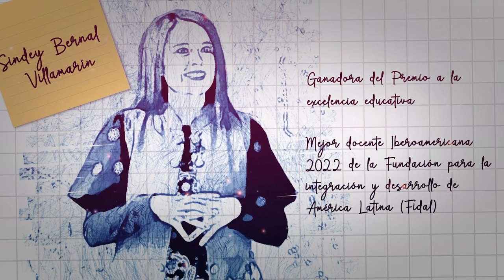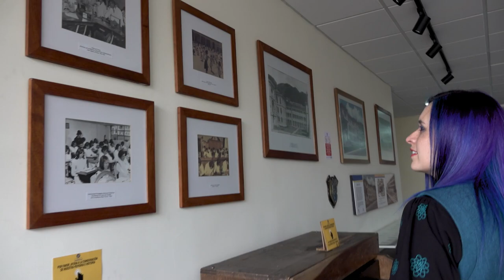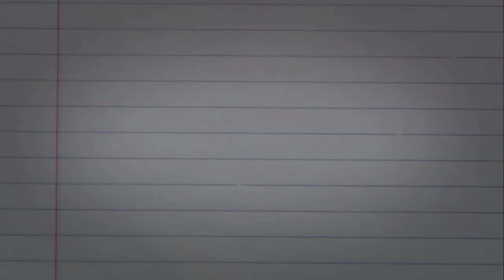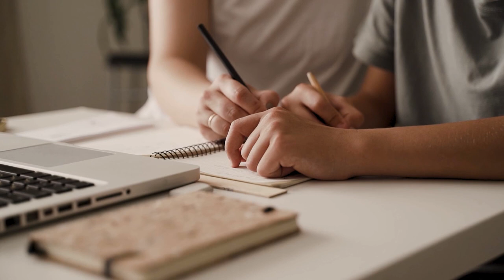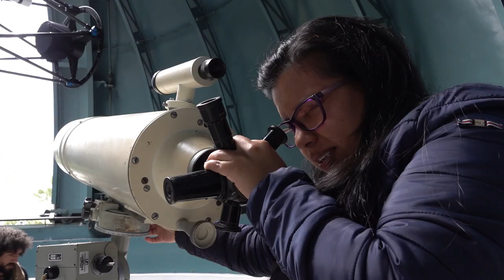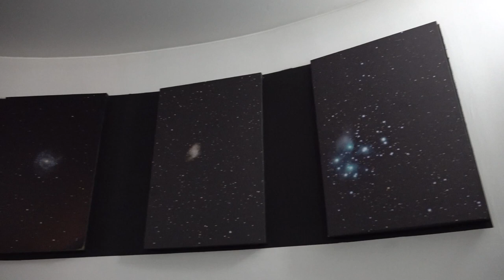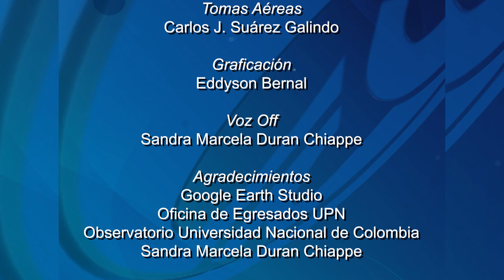Historias con Futuro (2022) Temp. 19 - Egresados (maestros y paz)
Los egresados de la Universidad Pedagógica Nacional se caracterizan por su compromiso social y académico en cualquier parte del territorio colombiano o en el extranjero. Este capítulo busca reconocer la labor de estos maestros, sus reflexiones educativas y sus pensamientos alrededor de la paz, como propósito de la reconciliación de la que la educación hace parte.